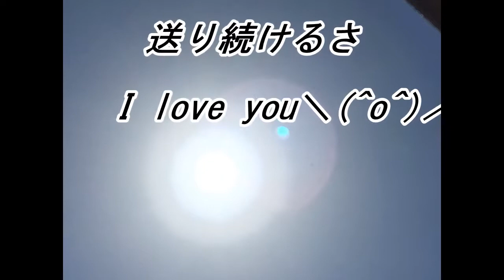天空の愛part 99super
連載掲載中　「最後の転生～実録自伝人間‹蓮友　心›～」 LINE＠　ID：@dea9858m